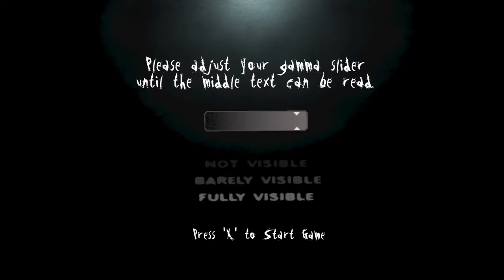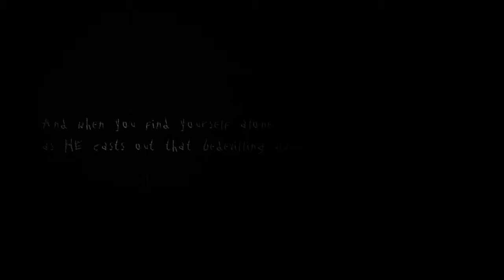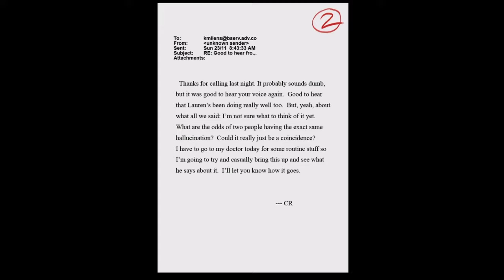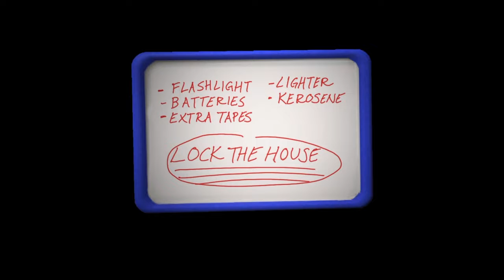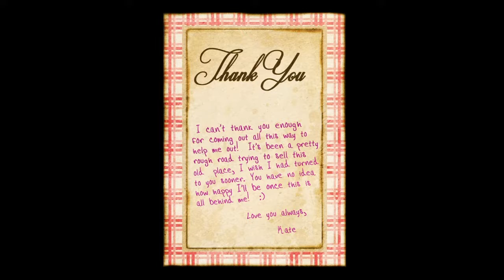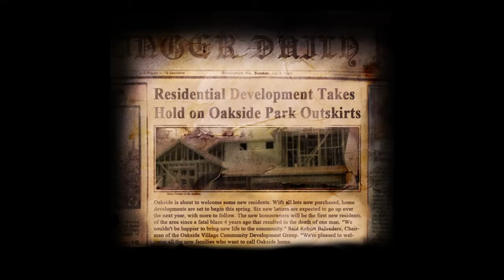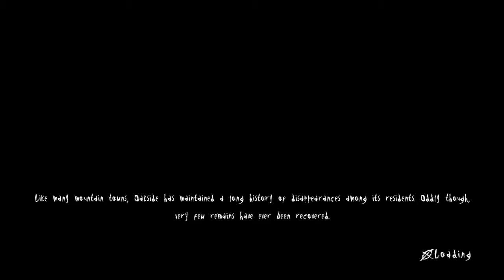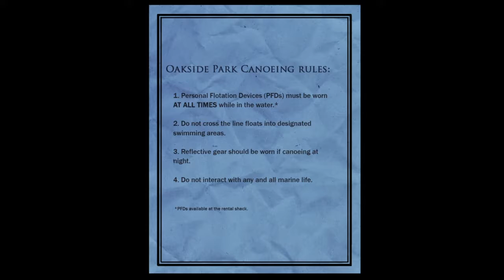§@Y g00DbY3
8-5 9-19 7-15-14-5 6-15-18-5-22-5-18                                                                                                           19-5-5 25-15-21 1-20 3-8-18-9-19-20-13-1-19